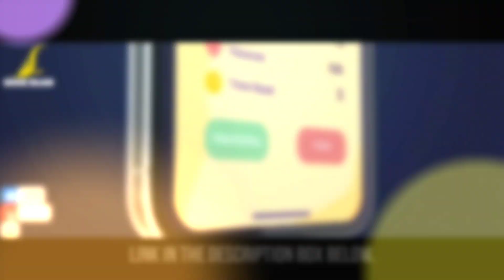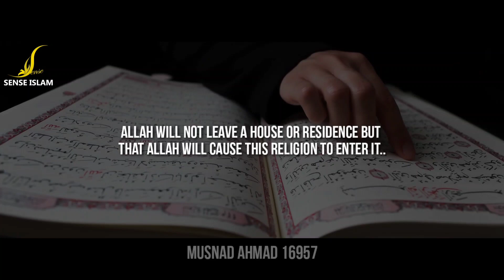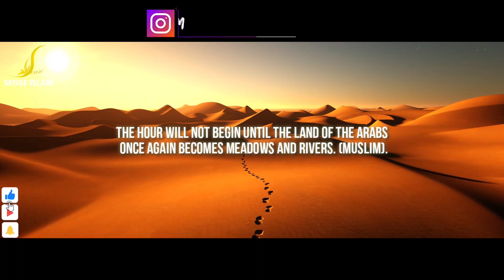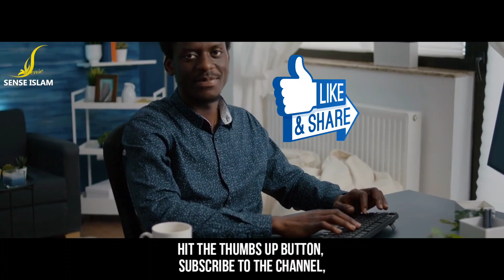NASA GIVES PROOF OF ALLAH'S MIRACLE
The National Aeronautics and Space Administration is an independent agency of the U.S. federal government responsible for the civilian space program, as well as aeronautics and space research. NASA was established in 1958, succeeding the National Advisory Committee for Aeronautics.